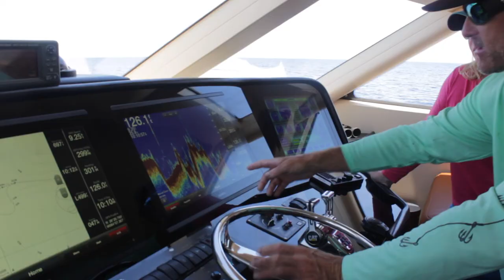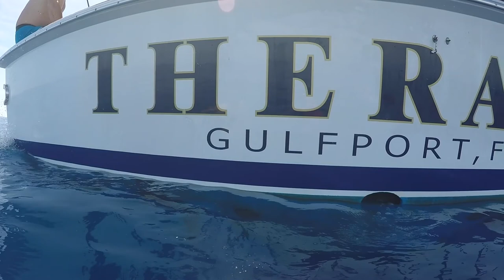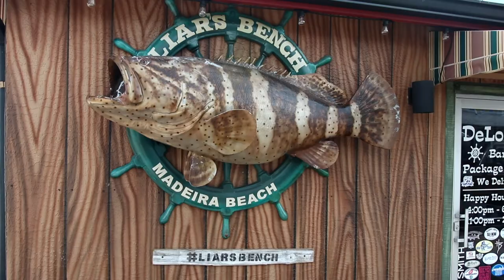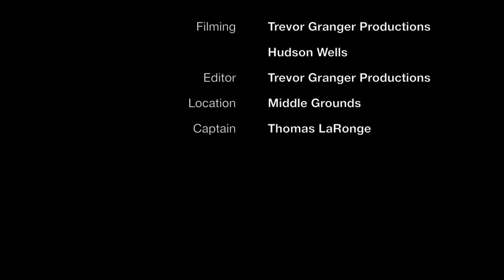Let's Take It Outside: Middle Grounds Fishing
Misty Wells and crew visit the waters of Middle Grounds, a historic fishing site in Florida.(Sept. 19, 2018)